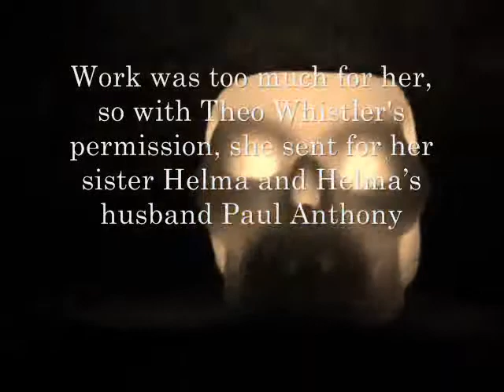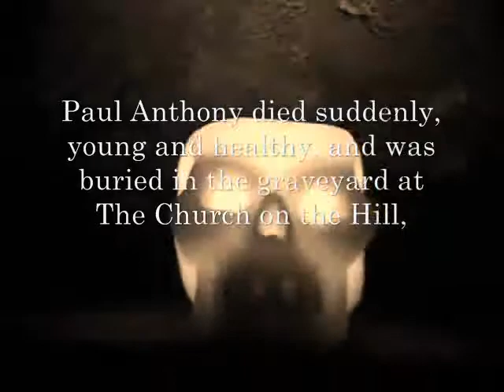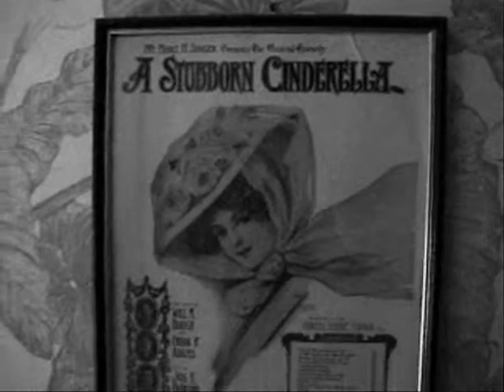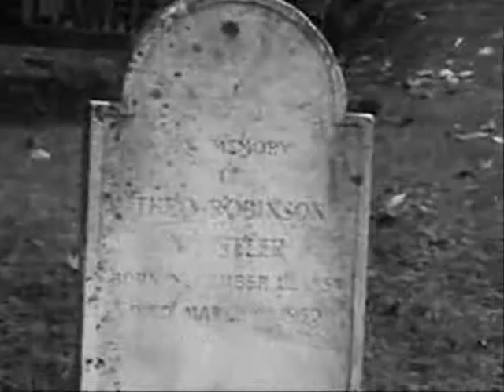The Whistler's Inn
Myths and Legends of the Berkshires.